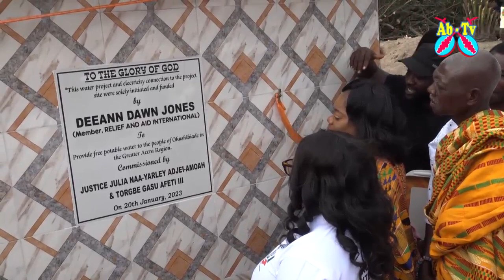Relief And Aid International gives Okushibiade Meyikpor Portable Water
Relief And Aid International gives Okushibiade Meyikpor Portable Water. This video was produced by Nii Annan Ammah and report is by Awo Dede Akrong for Abongobi Media.